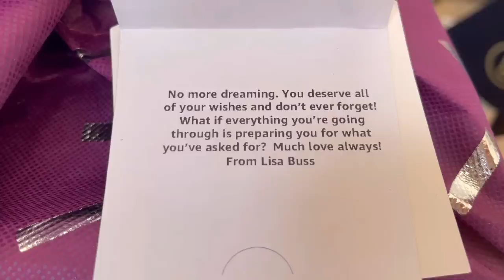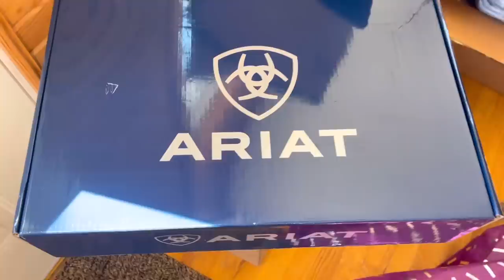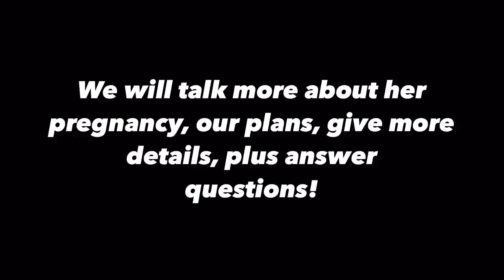SHOCKING NEWS! I WON’T BE ABLE TO RIDE MY NEW AUCTION MARE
Hey Horse Lovers! Approximately ONE month ago I purchased this gorgeous mare Belle from an auction. Well. we discovered something MAJOR about her, and you are not going to believe the NEWS! Here is a little background: Belle of the Ball is a 7 year old Dapple Grey, Percheron X (we think Andalusian too) who is just under 16.2hh. In this video you will get to hear ALL about our shocking discovery. IT'S GOING TO BE A WILD RIDE.

AMAZON WISH LIST: